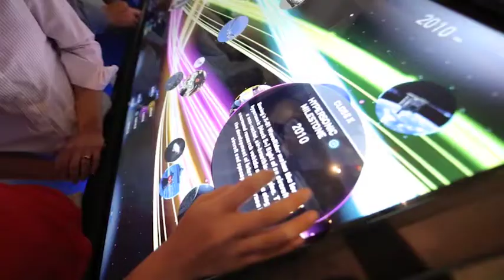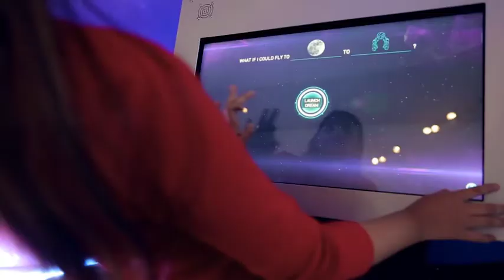Above and Beyond Exhibition Trailer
Explore the future of aerospace technology and air travel in Above and Beyond, presented by Parker Aerospace.